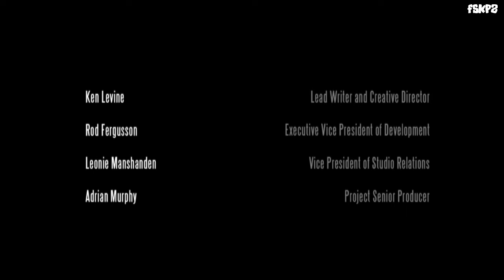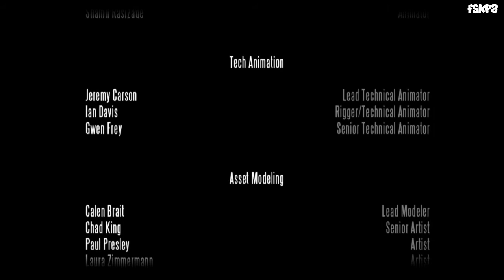Bioshock Infinite Gameplay Walkthrough - Part 39 - THE END [PC][HD]